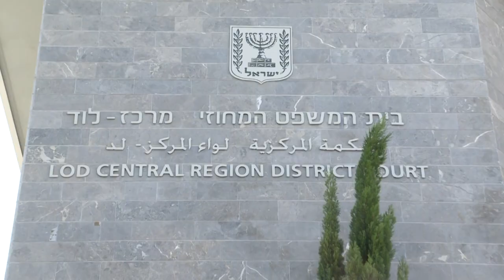Colono israelense é condenado por homicídio triplo | AFP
Um colono israelense foi condenado nesta segunda-feira (18) por um tribunal do país pelo assassinato de um bebê palestino e seus pais, em um incêndio criminoso em sua casa na Cisjordânia em 2015.